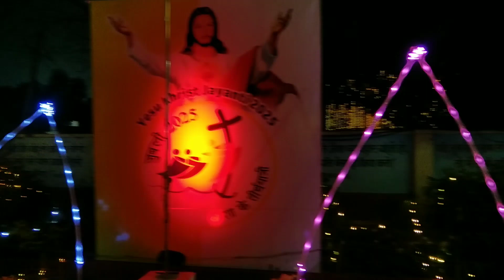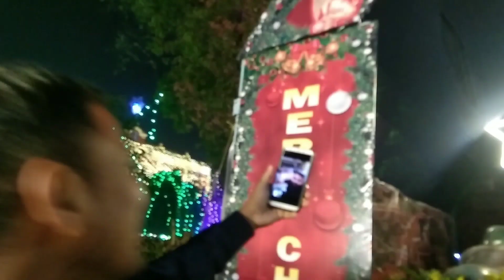क्रिसमस मेला 2023 ! Christmas Mela Prayagraj 2023 ! Mela Prayagraj Christmas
Most important note :-

अगर वीडियो में कोई भी कमी हो तो कमेंट कराके स्लाह जरूर दे आप सुझाव दीजिए मैं सुधार करूंगा और अगले वीडियो में आपका नाम and chennal name जरूर लूंगा .

                               Suport me